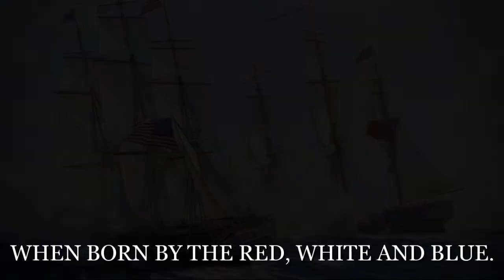"Columbia, Gem of the Ocean" - American Patriotic March [LYRICS]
"Columbia, the Gem of the Ocean" is an American patriotic song popular in the United States during the 19th and early 20th centuries. Composed c. 1843, it was long used as an unofficial national anthem of the United States, in competition with other songs. Under the title "Three Cheers for the Red, White, and Blue," the song is mentioned in Chapter IX of MacKinlay Kantor's Pulitzer Prize-winning novel Andersonville (1955). It was also featured in 1957 musical The Music Man. In 1969, "Columbia, the Gem of the Ocean" was the music performed by a U.S. Navy Band embarked aboard USS Hornet as one of the ship's helicopters recovered the Apollo 11 astronauts from their Columbia capsule after splashdown in the Pacific Ocean.